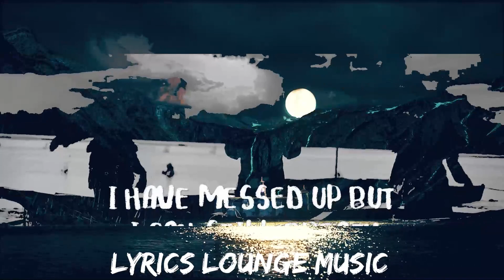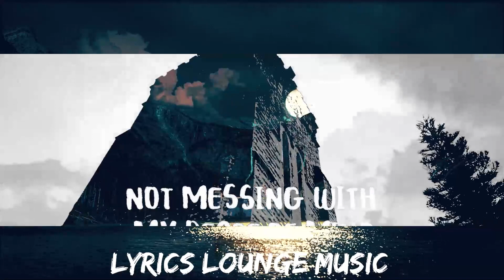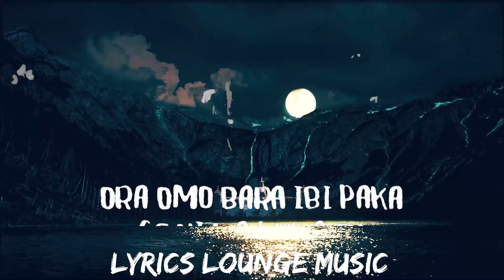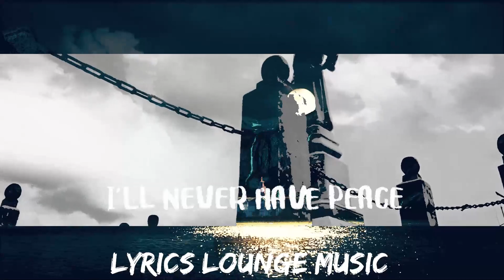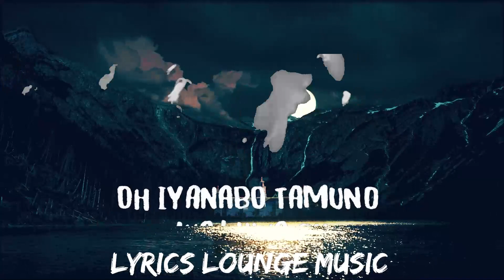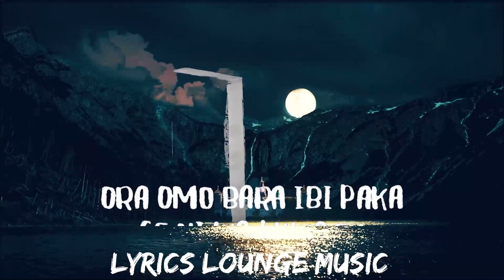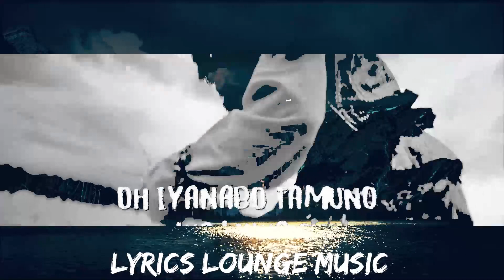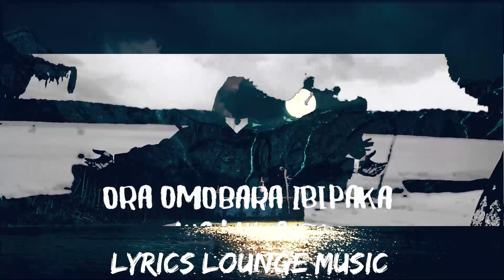Wizard Chan - Earth Song (Lyrics) | 25mins - Feeling your music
Earth Song (Lyrics) - Wizard Chan
Wizard Chan - Earth Song (Lyrics)

🎤  Lyrics:
Uh ye oh
Omo bara ibi paka eh
Today  oh
Ama eh Ama eh
Earth song ye
Find peace with yourself
Find God
Earth song

Dot my I’s
Cross my T’s
Then I smoke some trees
Then I meditate with the almighty
Lord it’s your son I’ve sinned
I have messed up but I can still breath
Another day to sin
Lord have mercy  I’m on my kneels
Cuz a man must sin
I live in a world of looming danger
Where the evil is always winning and the good they live in prayers
If my joy is the price
I no want please
If I’m living a living a lie to the world I’ll never have peace
I don’t mess with my peace
Not messing with my peace of mind
How we gonna die
Me I no know
But me I know say one day me go still go solo
Information without understanding means say brah you no know
Not all the old people where good people while they young you no know

Chorus
Omobara ibi paka eh
Ama eh ama eh ama ye ye ye ye ye o
Anye anye o

Verse 2
Creation of earth
Women are so damn powerful  they are portal between the heaven and earth
Never underestimate the woman the female the one that cried just to birth
I say I say she’s a god the reason that you are birth
I pray I pray she lives long to reap the fruits of her pain

Chorus
Sobiye simeh tamuno
Ora omobara ibipaka wa luwa eh
Sobiye simeh tamuno
Ora omobara ibipaka oh
Iyanabo tamuno
Anye anye o
Anye anye o
Ora omo bara ibi paka se ni wa luwa eh
Oh Iyanabo tamuno wa luwa eh
Anye anye o
Anye anye o
Wa lu wea